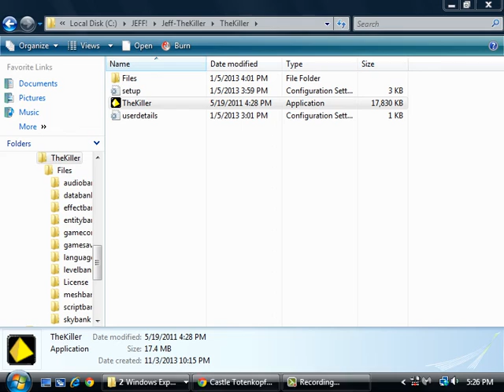Greatallstar plays Jeff the killer *Get out your chairs :3*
It's a indie game honestly the first things scared me irl but honestly the games just jump scares over done I think. I'm trying to find out how to get my audio to work but it's kinda rough for me :l